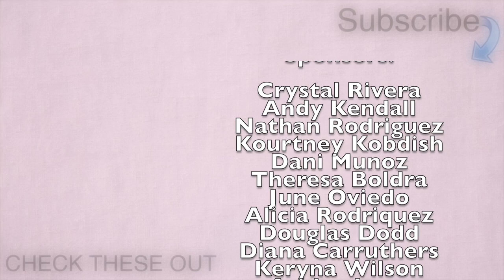Imminent Danger - Jennifer Rose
Performed October 10, 2024 by the Bakersfield High School Wind Ensemble